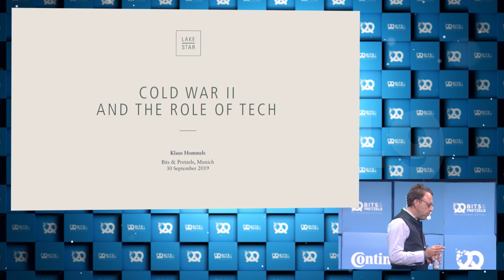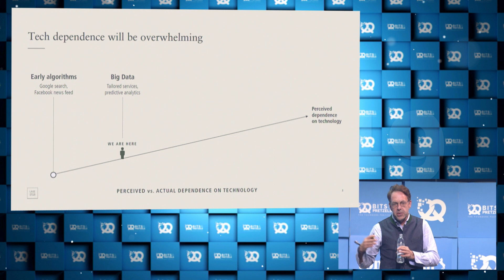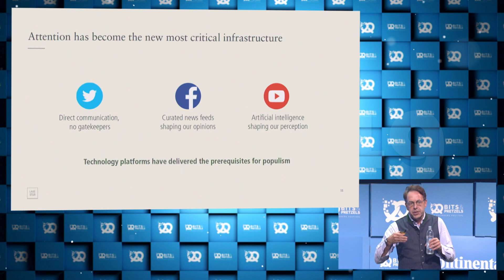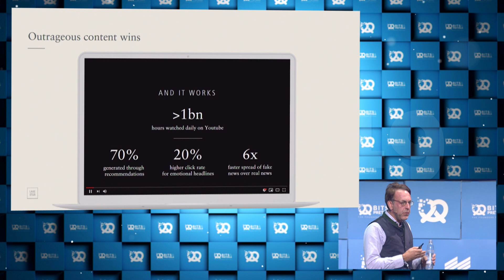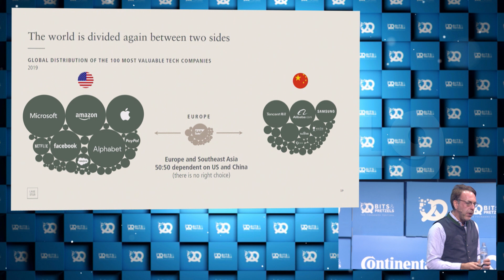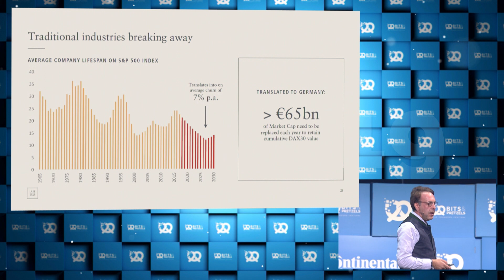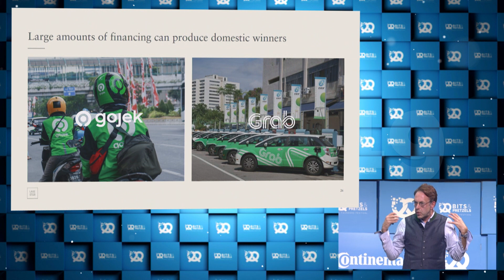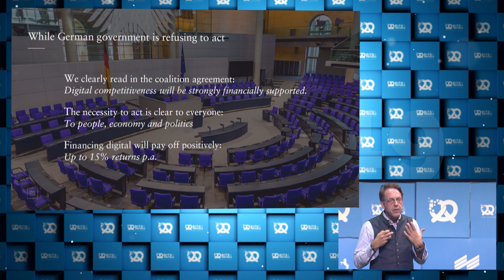bits19 I Klaus Hommels (Lakestar Advisors GmbH): Thoughts on the European Tech ecosystem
Bits & Pretzels is an event from founders for founders. The application-only, three-day festival connects 5,000 founders, investors, startup enthusiasts, and all other decision-makers of the startup ecosystem. It pushes for more entrepreneurship and empowers innovation that‘s already there.

The event is loaded with keynote speakers, discussions, and an epic finale at the Oktoberfest. It gained international attention with high-class speakers such as Richard Branson, Kevin Spacey, Nico Rosberg and Jan Böhmermann. In 2019, Bits & Pretzels built on this achievement, with highlight-speakers such as President Barack Obama, Jessica Alba or Drew Houston.

Bits & Pretzels 2020 will take place in Munich, September 27th - 29th.

Sign up for our Newsletter to get all important updates and news